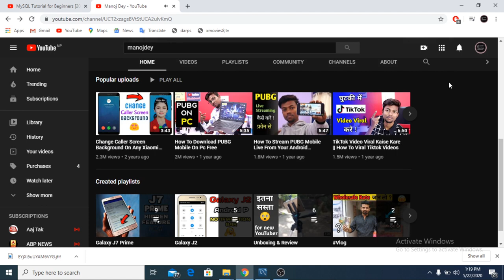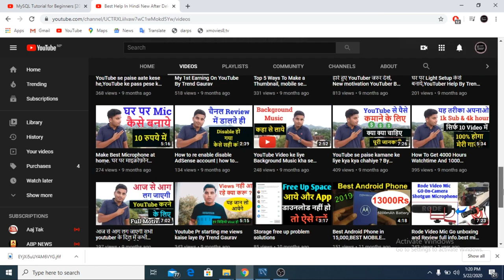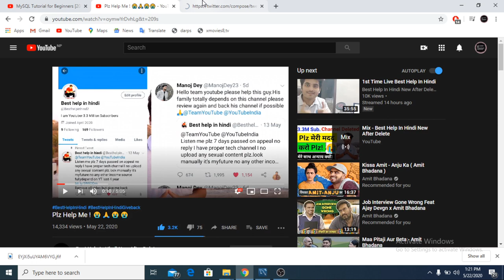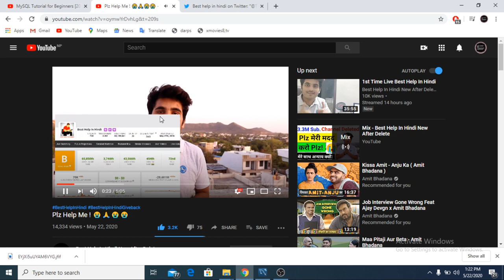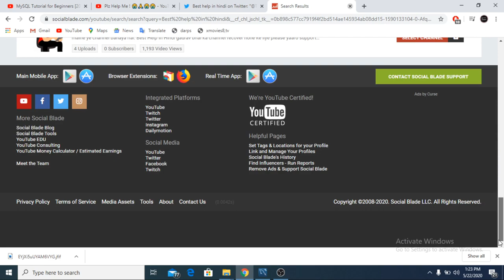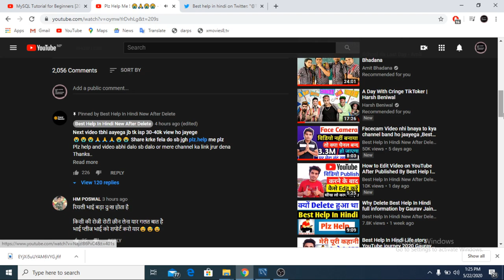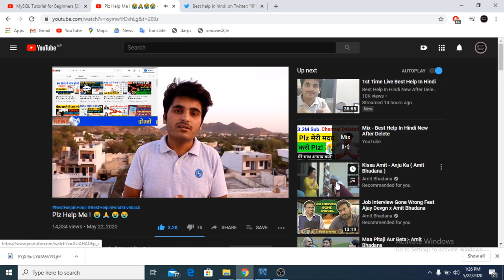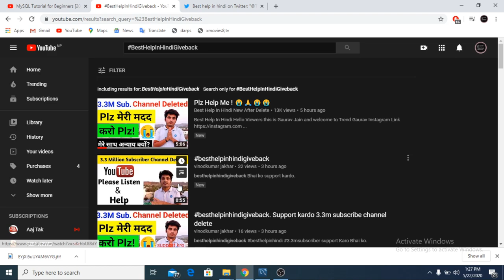HELP THIS GUY WHOSE 3.3M SUBSCRIBERS CHANNEL DELETED BY YOUTUBE|BEST HELP IN HINDI|NOTVALID REASON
WELCOME TO THE TECHNICAL CHANNEL.LEARN ABOUT WEB PROGRAMMING,EARN MONEY ONLINE,WEB DEVELOPER.
I am software developer and so on.
1:20 Directly go to visit channel
2:10 Talking video